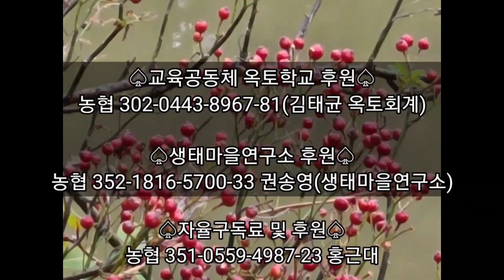[고난주간묵상] 배신과 비방의 고난/하나님의 뜻을 이루는 기쁨(마가복음14:1~2)